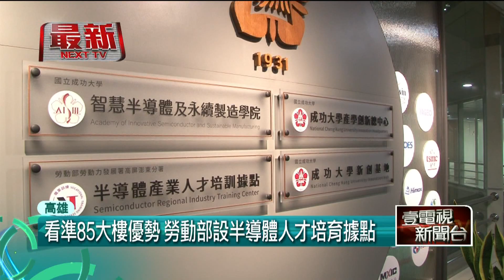看準85大樓優勢！ 勞動部設「半導體人才」培育據點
勞動部高屏澎東分署，與成功大學合作設立的半導體產業人才培訓據點，今（28）日在高雄地標85大樓正式啟動，看中的就是85大樓地處高雄重要位置，捷運、輕軌等大眾運輸十分便利，勞動部勞動力發展署長致詞時也表示，希望透過產官學三方的合作模式，成為高屏澎東地區半導體職業訓練聚落，共同培育南部半導體人才。